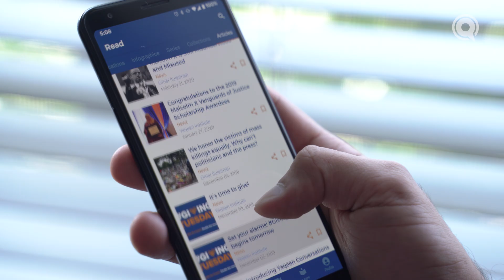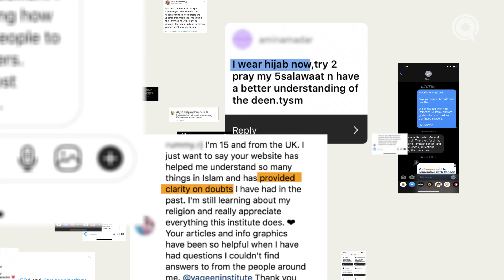When the world slowed down, we hit the ground running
The world is on pause, but you're still here. And so are we.

Your support keeps us going. Make the last 10 the best 10.

Visit yaqeeninstitute.org for access to all our research publications, infographics, and more.